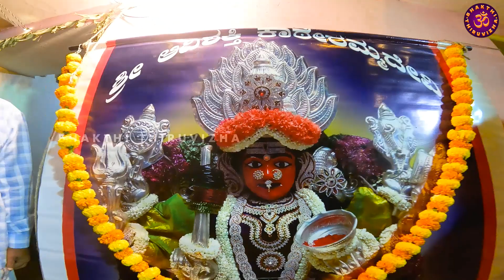HALASURU KARAGA | PART 3 | KARAGA DANCE | SRI ADISHAKTHI KATERAMMA DEVI TEMPLE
Event Date: 16 April 2022
Location: Saraswathipuram, Halasuru